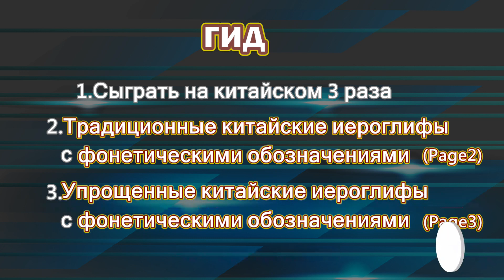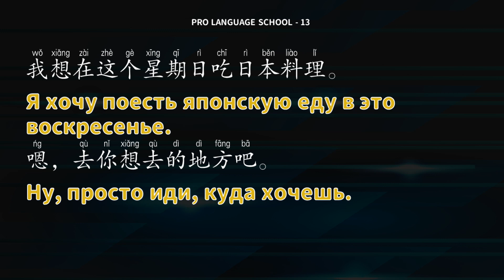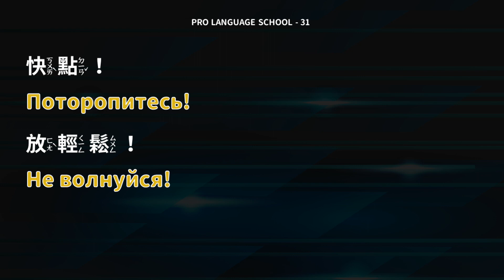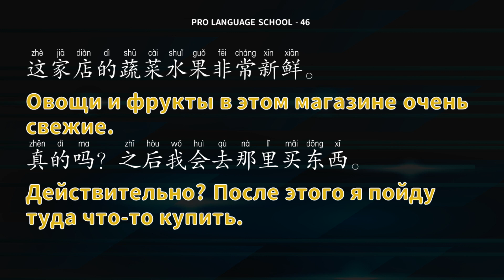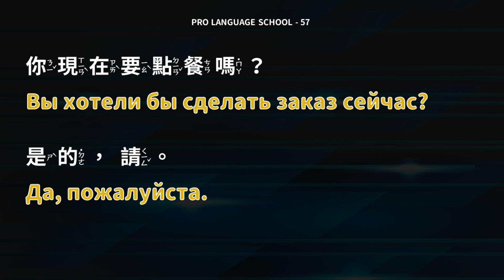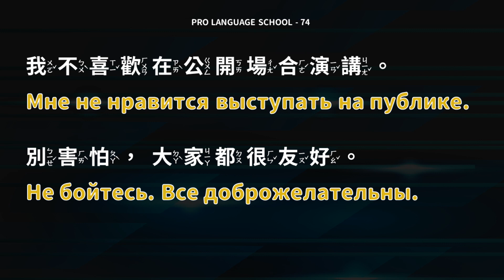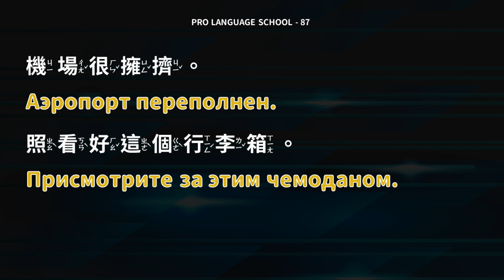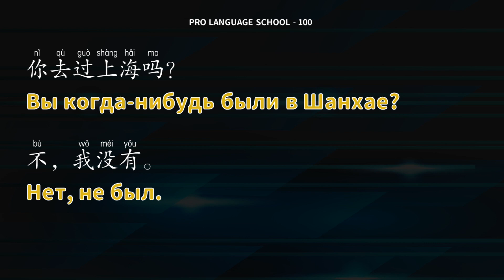Китайский несложный! В повседневной жизни!! Практика прослушивания диалогов на китайском языке (А)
Практика прослушивания коротких диалогов на китайском языке, которые чаще всего используются в повседневной жизни. Организованы 1000 предложений. В данном видео представлены предложения с 1 по 100, Диск A. Если вы хотите тренировать слух, присоединяйтесь и слушайте! Бескорыстно делимся с вами этими короткими китайскими диалогами!

【Инструкции】
1.Воспроизведите аудио на китайском языке три раза.
2.Первый раз будут только традиционные китайские субтитры.
3.Второй раз будут традиционные китайские субтитры с фонетическими обозначениями.
4.Третий раз будут упрощенные китайские субтитры с фонетическими обозначениями.

00:00:00 Begin
00:00:10 1-50
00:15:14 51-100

Если вам нравится наш канал, добро пожаловать делиться и подписываться. Если есть возможность, оставьте также комментарий, поделившись своими мыслями. Спасибо вам!

Coming soon...